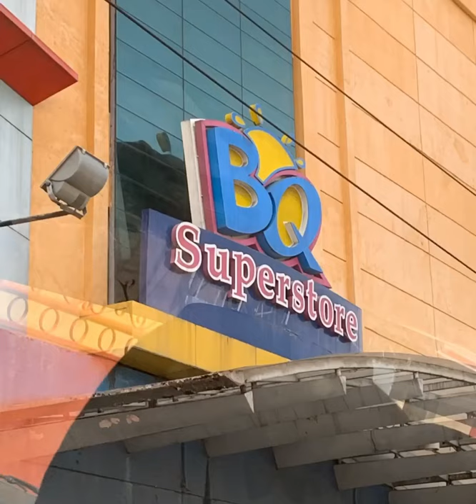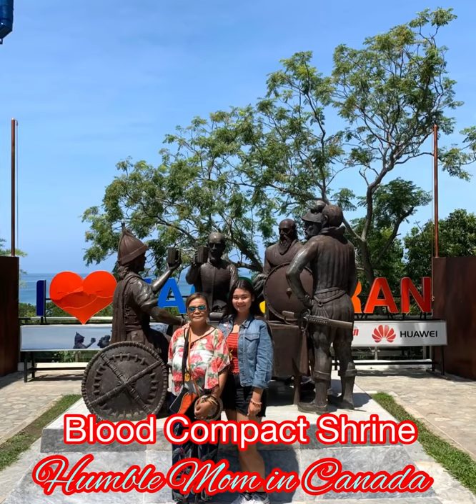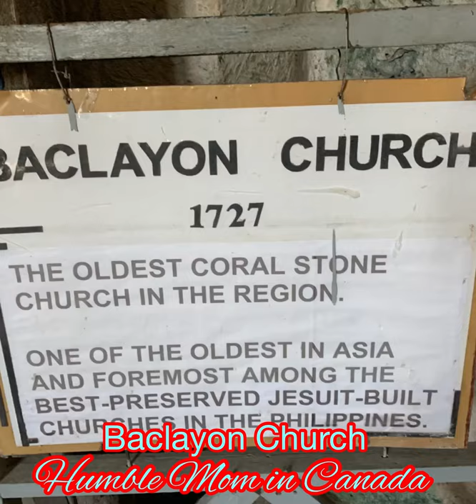CHOCOLATE HILLS/TARSIER: Unforgettable trip to Bohol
HUMBLE MOM

Bohol is a province of the Philippines, in the country’s Central Visayas region. It comprises Bohol Island and numerous smaller surrounding islands. Bohol is known for coral reefs and unusual geological formations, notably the Chocolate Hills. On the main island, near the town of Carmen, these 1,200 or so symmetrical mounds turn cocoa-brown in the dry season, contrasting with the surrounding jungle's greenery.